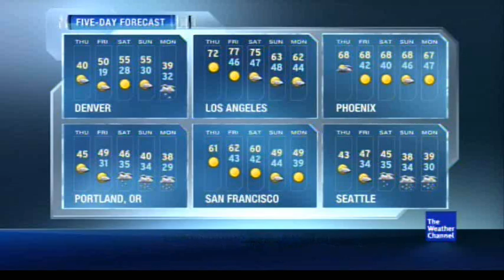Railroad Cancellation - Don Caballero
Part 2 of The Weather Channel's official January/February 2012 daytime local forecast music playlist.